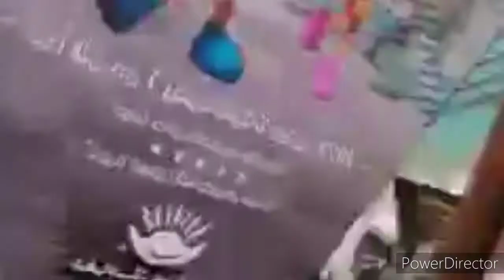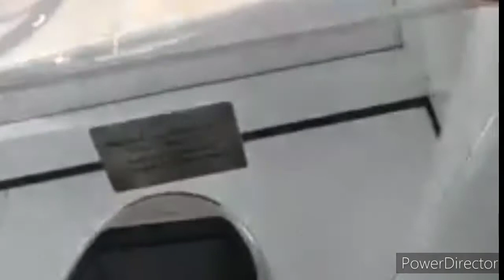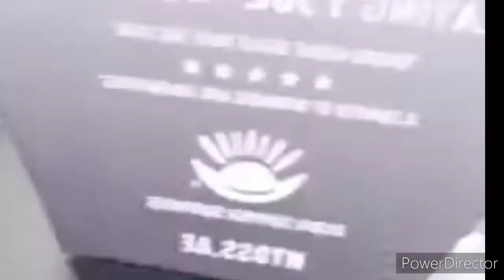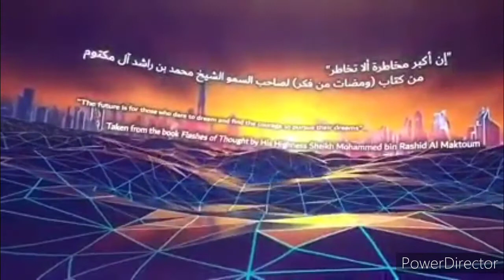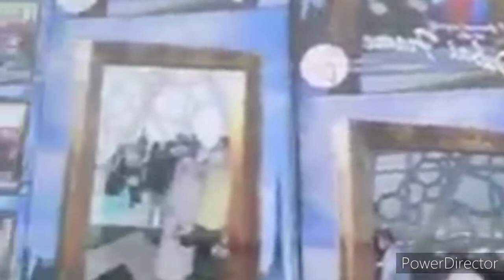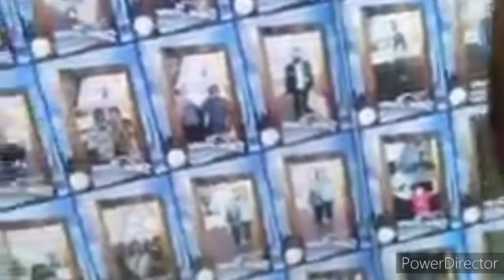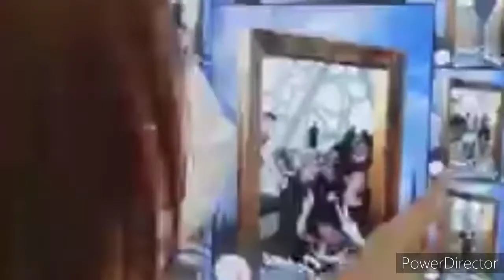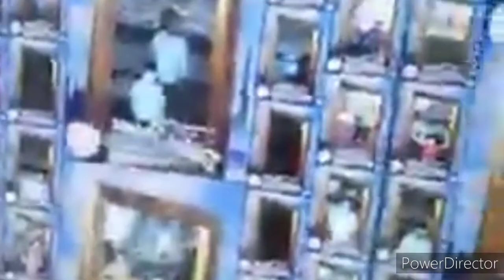DUBAI FRAME full tour w/ Normie architectural landmark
DUBAI FRAME /architectural landmark in Zabeel Park

The Dubai Frame is created out of glass, steel, aluminum, and reinforced concrete. It is positioned in such a way that representative landmarks of modern Dubai can be seen on one side, while from the other side, visitors can also view older parts of the city. The Frame opened in January 2018.

The Dubai Frame (Arabic: برواز دبي‎) is an architectural landmark in Zabeel Park, Dubai. It has been described by The Guardian newspaper as "the biggest picture frame on the planet, however is also controversial as the "biggest stolen building of all time.

The project was conceived by Fernando Donis, and selected as the winner of a design competition by the Government of Dubai.It is alleged that the designer had his intellectual property stolen and was denied credit for the design. It holds the record for the largest frame in the world.